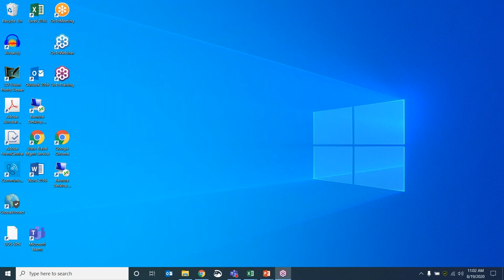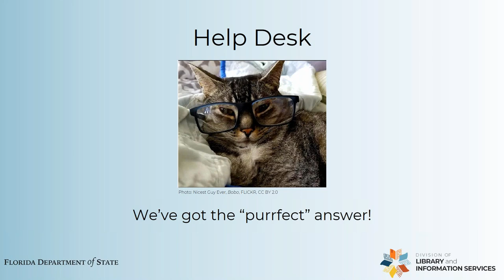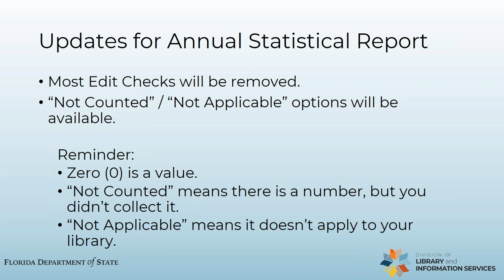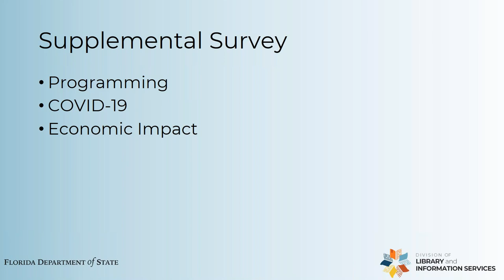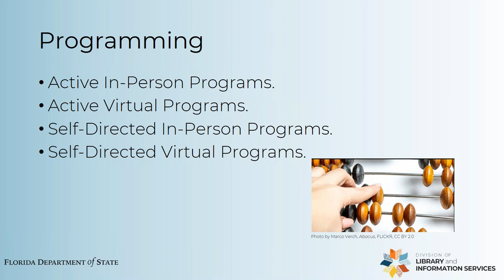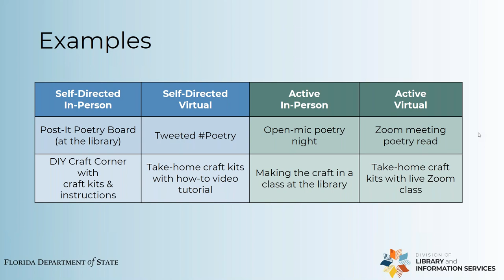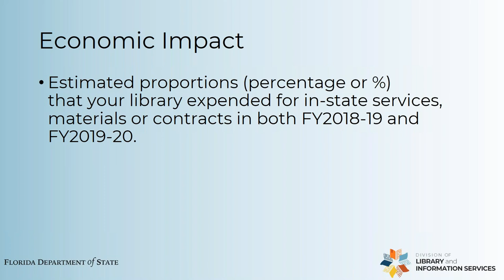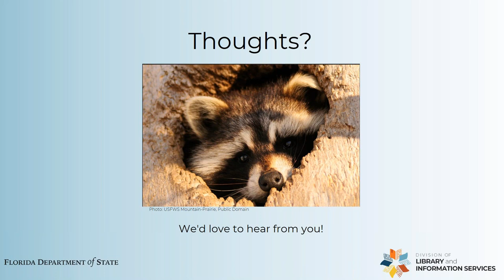Q & A Florida Annual Statistical Report Counting Programs in 2019 2020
A Question and Answer session about the new supplemental questions for the 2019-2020 Annual Statistical Report.